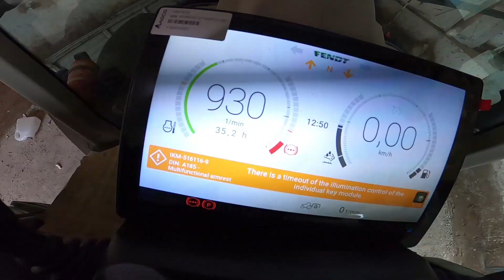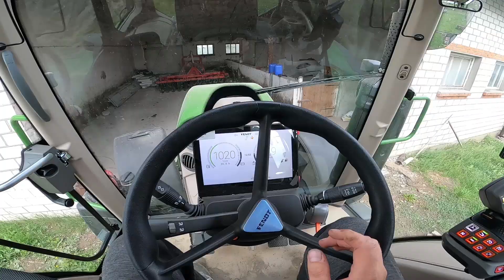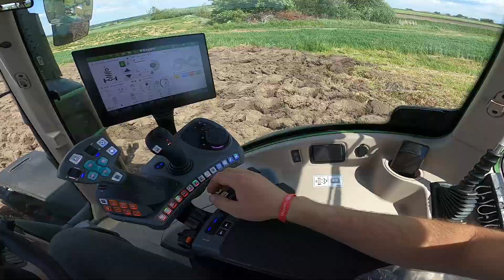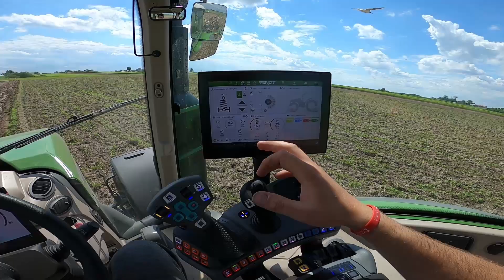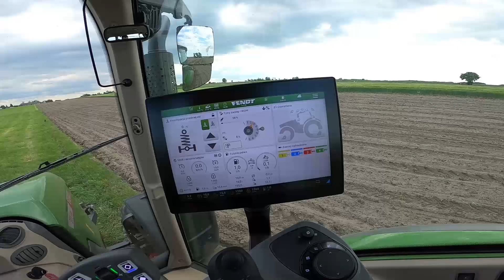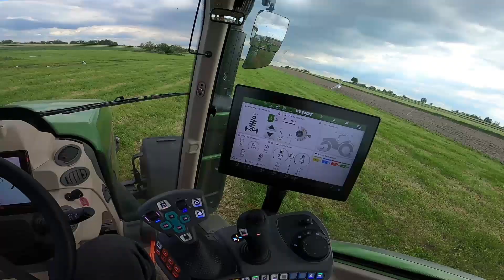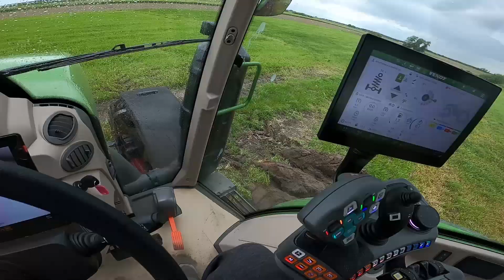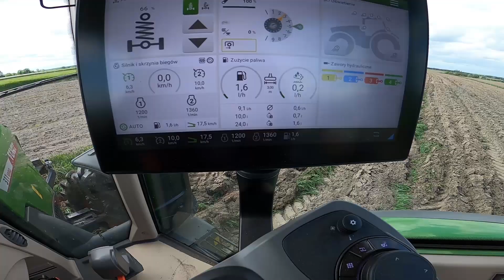Upadły Fendt || Serwis nie naprawi bo .... || Orka po trawie